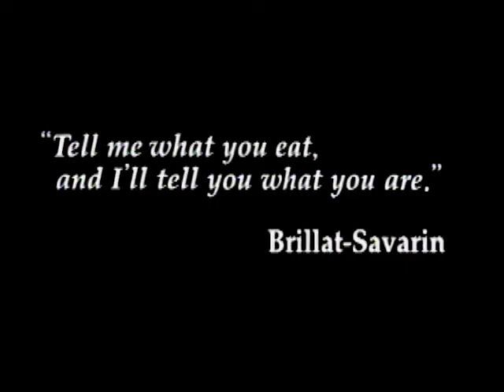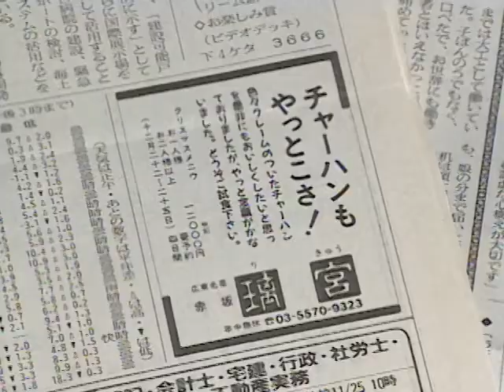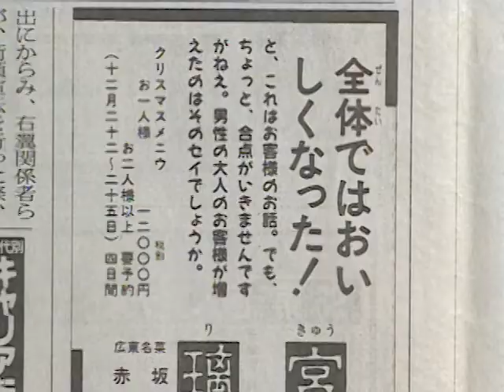Iron Chef - Season 7, Episode 19 - Lettuce - Full Episode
Challenger Gyobun Hou is ready to chop the lettuce with confidence against Iron Chef Chen. Who will reign supreme when we witness this legendary leafy battle?